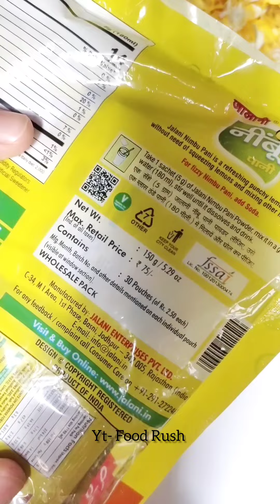2.50 Rs में Nimbu Pani इससे सस्ता कहीं नहीं मिलेगा😱😳 | शिकंजी in just Rs. 2.50?🤔🤯